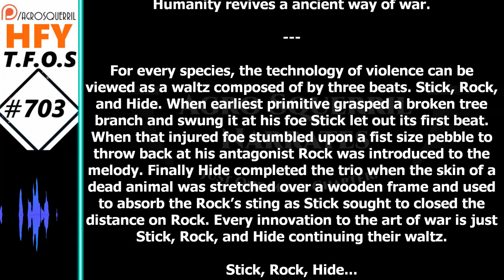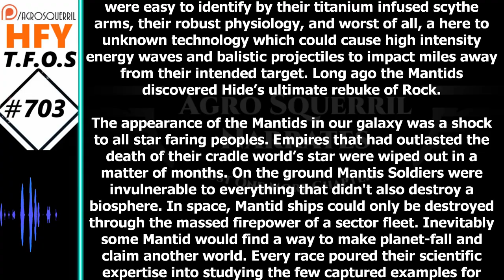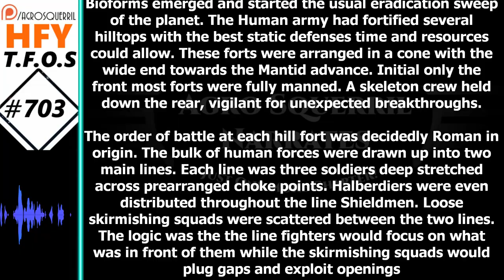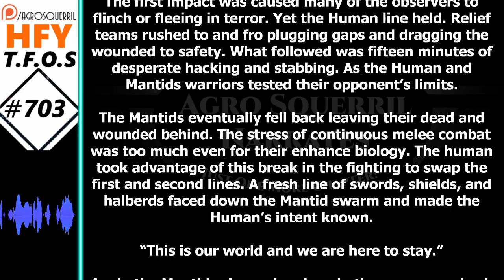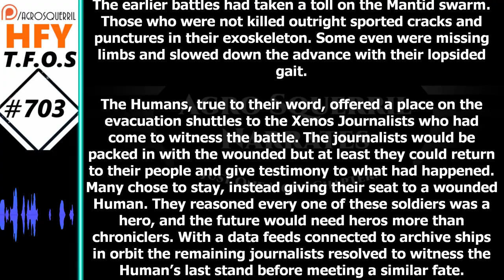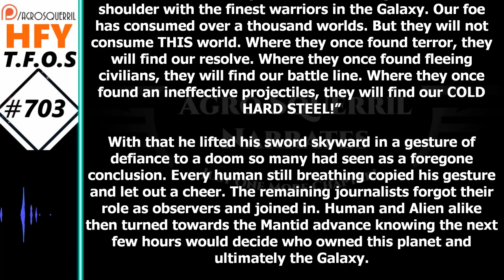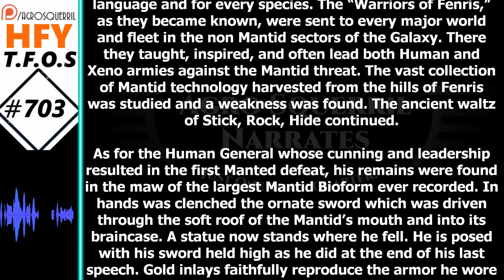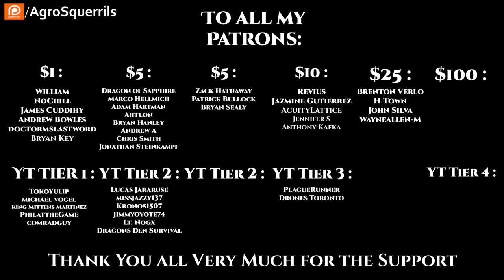r/HFY TFOS# 703 - Stick, Rock, Hide (Reddit Hfy Sci-Fi)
{TimeStamps}
00:00 Intro
00:22  Stick, Rock, Hide
Check Out the Podcasts!
Socials
Parler            : @Agrosquerrils
Lbry               : @AgroSquerrilNarrates